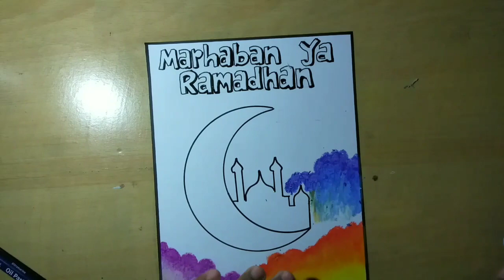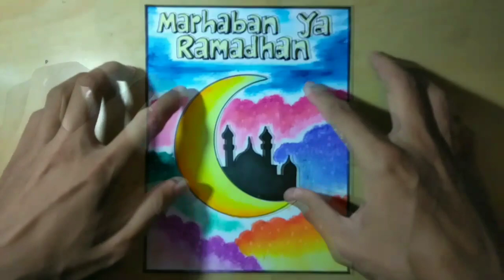Menggambar poster marhaban ya ramadhan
Menggambar poster tema ramadhan
Gambar poster bulan suci ramadhan
Poster bertema ramadhan